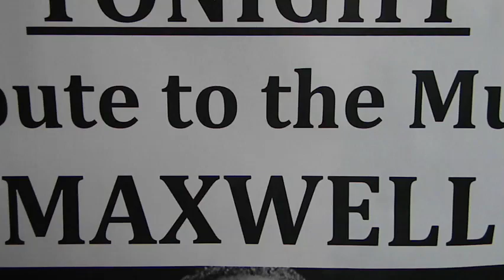The Curtis Fields singing Maxwell